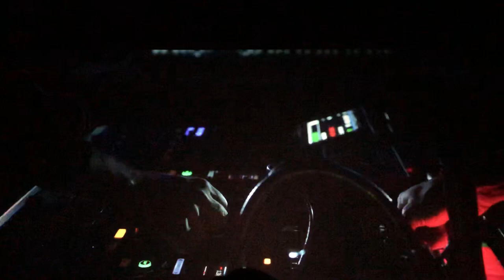Justice - Chorus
Iris: A Space Opera